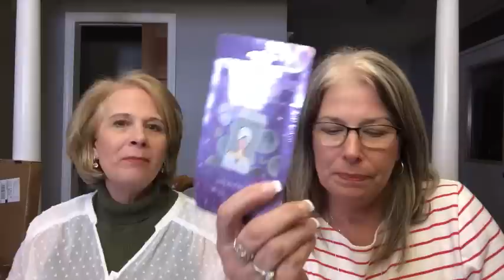Target Beauty Boxes - Feb & March - Plus Debbie's Hair Question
SO SHOULD DEBBIE GO PLATINUM??  Weigh in below in comments please.

Usually at the beginning of every month, Target will post their new beauty box samples for $7.00 on their website.  Great box to try new items, and even better for traveling to throw in your suitcase.

We always like to have fun, no matter what the video topic.